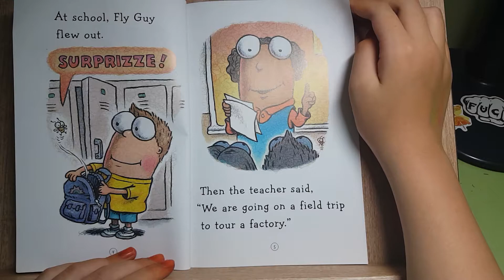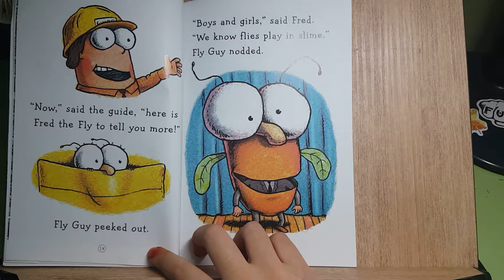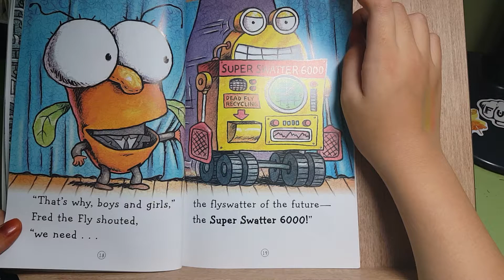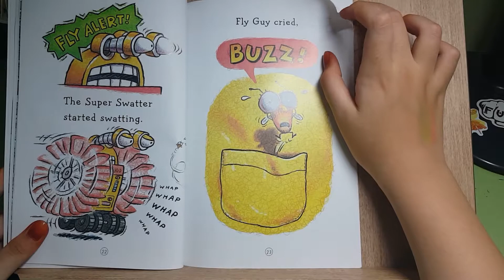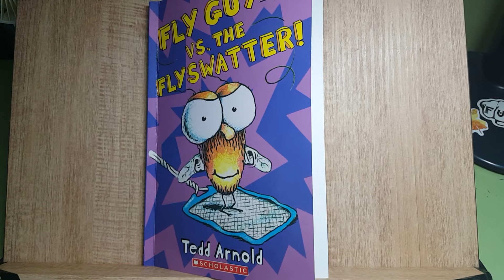FLY GUY vs. THE FLYSWATTER!